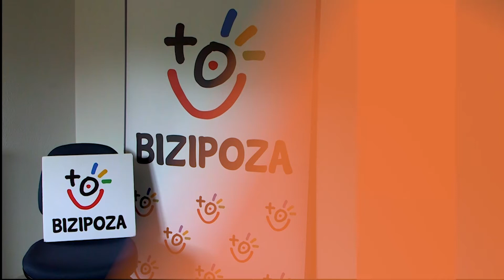Boluntario kanpaina 2020 - Elkarteak 5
Denok daukagu asko jasotzeko eta emateko. Pausoka Elkarteak zentruetako mantenua eta sare sozialak kudeatzeko laguntza behar du. BIZIPOZTU ZAITEZ!